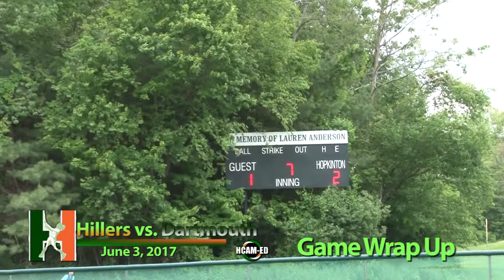Hillers Softball VS Dartmouth Miaa Playoffs 6-3-2017